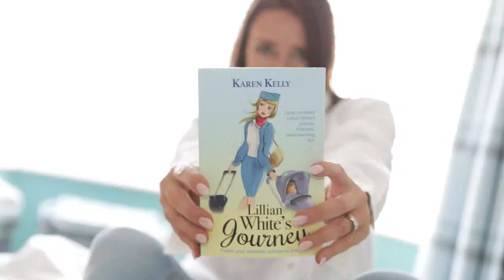Authors and More with Karen Kelly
Host Karen Kelly talks to  author Desmond Burke-Kennedy about his new book.